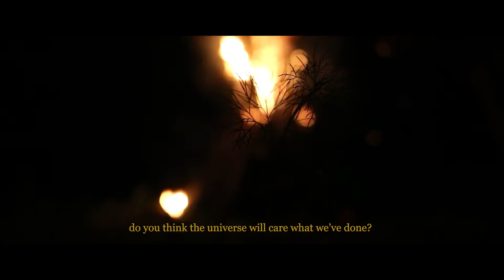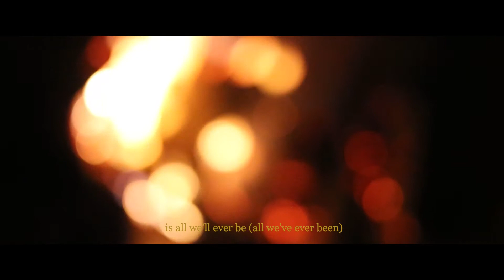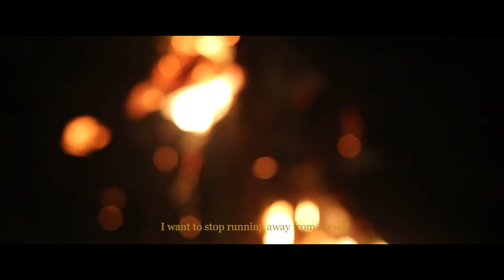RESPIRE - Flicker and Faint (Unofficial Music Video)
Unofficial video for the Canadian band Respire's song "Flicker and Faint" taken from the album "Black Line" released via Church Road Records on December 4th, 2020.

This is a fan-made music video with non-profit purpose. To all respire family.

Respire is 6 piece orchestral/screamo post-everything collective from Toronto, Ontario. Canada.

Black Line was written and performed by Respire:
Ben Oliver - Bass, Voice
Travis Dupuis - Drums
Darren Scarfo - Guitar, Voice
Egin Kongoli - Guitar, Voice, Vibraphone, Synth, Banjo
Rohan Lilauwala - Guitar, Voice, Vibraphone, Glockenspiel, Synth
Eslin McKay - Violin, Viola, Voice, Piano

Extended family on Black Line:
Emmett O’Reilly - Trumpet
Thomas Moffett - Trumpet
Andrew Moljgun - Saxophones
A Paradise. - Voice
Jordaan Mason - Voice
Paul Mack - Voice, Programming

Produced and mixed by Paul Mack
Engineered by Vince Soliveri and Nicolas Field
Mastered by Jack Shirley
Lyrics by Egin Kongoli
Art Direction by Egin Kongoli